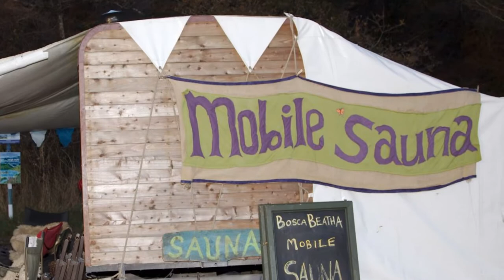LoughHyne2014 SB2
CMAS Club SCUBA, Lough Hyne Scuba Diving, West Cork, Ireland. December 2014. Lake nature marine reserve. Unique lake water mix of salt and fresh water.